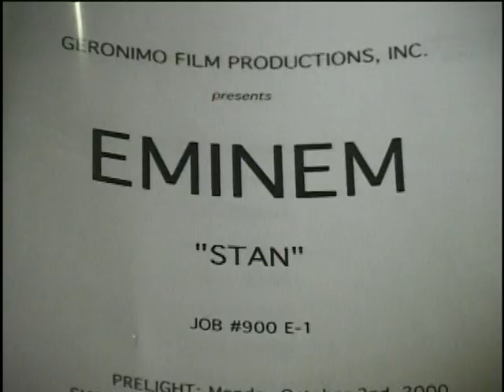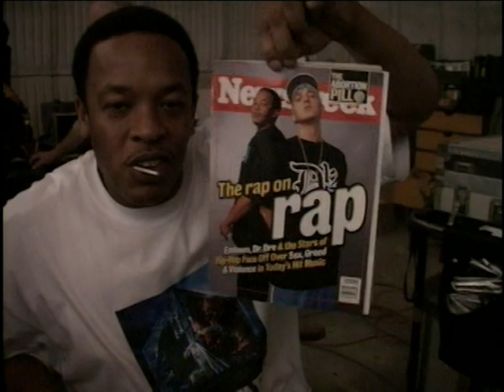Eminem - Stan (Behind The Scenes)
Behind The Scenes footage of the music video ''Stan''